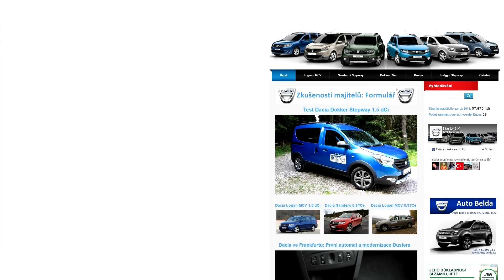Dacia Duster 2016 - 2017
The new Dacia Duster 2016. Více na a